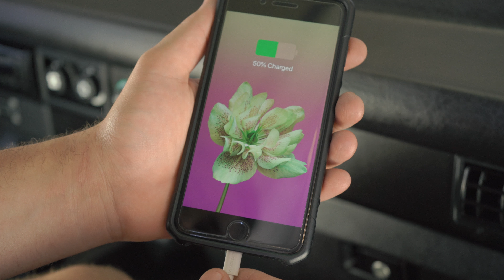USB Port Map Light Conversion Kit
Bring your Vanagon into the 21st century! This clever snap-in addition to your dashboard replaces that dim map light with a couple of new-fangled USB charging ports. One port nestles into the dash, and the other hides away in the glove box for discreet charging. Who still uses paper maps, anyway?

Kit Includes:
• 12V to 5V USB converter
• Two 5V/3A USB charge ports
• Custom-printed nylon mounting plate
• Screws to connect the charge port to the face plate
• Detailed installation instructions